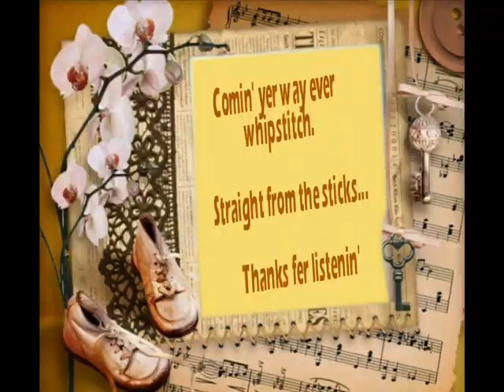Thank God I Came Out Alive Bobby Dick